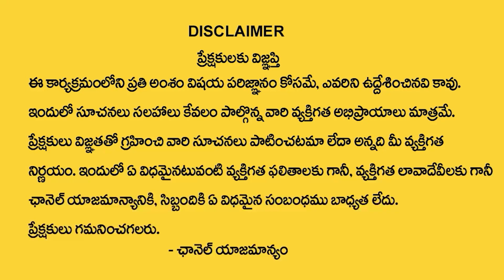బెస్ట్ లగ్జరీ ప్రీమియం విల్లా లేక్ వ్యూ!| 46 Acres.Com | Kesari Lake View |Best Premium Luxury Villa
Watch►బెస్ట్ లగ్జరీ ప్రీమియం విల్లా లేక్ వ్యూ!| 46 Acres.Com | Kesari Lake View |Best Premium Luxury Villa | SumanTV World